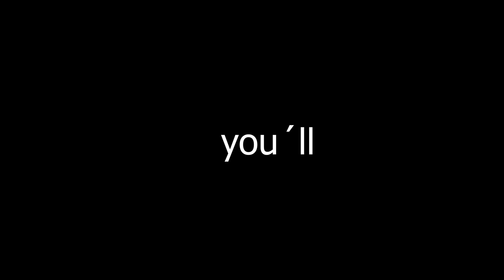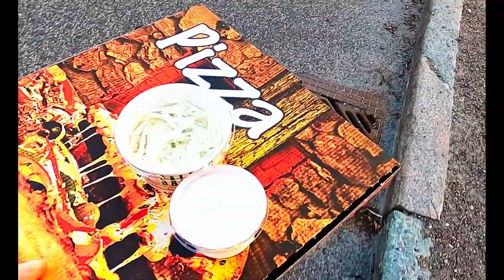VLOGG 18 Season 2 VALBORG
FIRE VLOGG